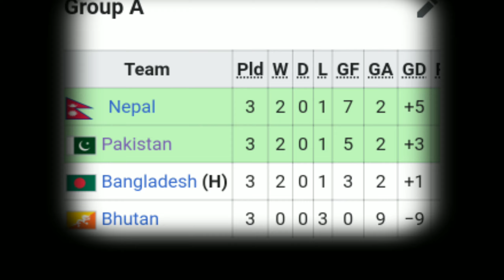EP-1 || Pakistan Football \\ Group A - Analysis || Saff Championship 2023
SAFF CHAMPIONSHIP 2023 wil start from june 21 to 4 th july in India. 14 th edition of saff championship is full of exciting and interesting after two invitee team kuwait and lebanon registered themselves for the 14 th edition.

Participating teams in 14 edition of SAFF championship

NEPAL
INDIA
BANGLADESH
PAKISTAN
BHUTAN
KUWAIT
LEBANON
MALDIVES

SAFF CHAMPIONSHIP 2023
Group A
NEPAL
KUWAIT
INDIA
PAKISTAN

GROUP B
LEBANON
BUTAN
MALDIVES
BANGLADESH

MATCH TIME
June 21
NEPAL VS KUWAIT                 3:45 PM
INDIA VS PAKISTAN               7:45 PM

JUNE 22
LEBANON VS BANGLADESH    3:45 PM
MALDIVES VS BHUTAN             7:45 PM

JUNE 24
PAKISTAN VS KUWAIT               3:45 PM
NEPAL VS INDIA                          7:45 PM

JUNE 25
BANGLADESH VS MALDIVES    3:45 PM
BHUTAN VS LEBANON                7:45 PM

JUNE 27
NEPAL VS PAKISTAN                    3:45 PM
INDIA VS KUWAIT                          7:45 PM

JUNE 28
LEBANON VS MALDIVES             3:45 PM
BHUTAN VS BANGLADESH         7:45 PM

Pakistan Football
ANFA
SAFF